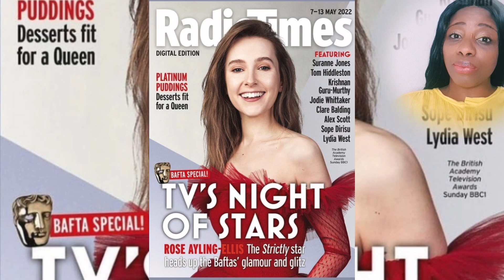Rose Ayling-Ellis look Breath taking on this amazing Red Dress +new update of BSL roseandgiovanni.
I DONT OWN NO RIGHT TO THIS CONTEN